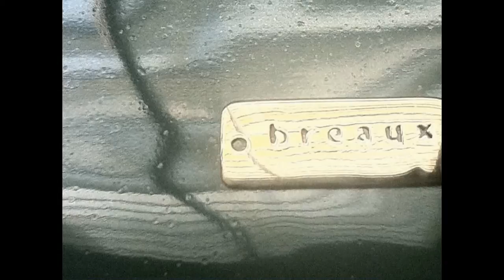The Breaux FREEFLYER Cardigan Jacket On Display in Asheville Boutique, NC BxAu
The Breaux FREEFLYER Sweater-Jacket is designed in open-source collaboration for Breaux Company.
Video is of the FREEFLYER on display in Asheville Boutique, NC.
Ethically knit in the Breaux Workshop, Lima, Peru.
Made in 100% Peruvian alpaca.